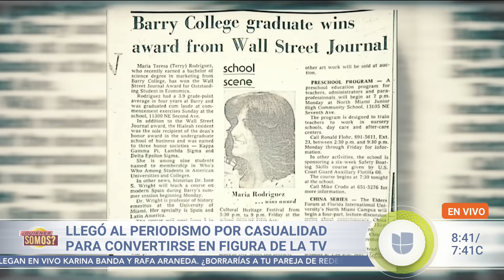Teresa Rodríguez cuentas las dolorosas pérdidas que han marcado su vida y su carrera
La periodista habla a corazón abierto con Marcela Sarmiento sobre su carrera profesional y su vida personal. Teresa narra cómo fue su infancia y la dura pérdida de su madre a muy temprana edad, para después sufrir la de su hermano. Además, la presentadora de Aquí y Ahora recuerda a detalle el día en que murió en sus brazos Antonio Oquendo, su esposo y padre de sus hijos.